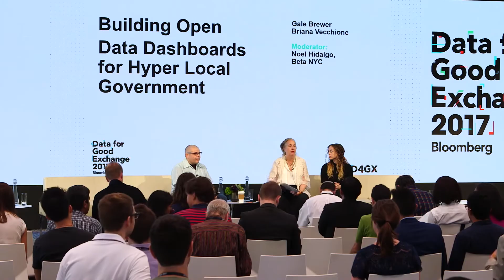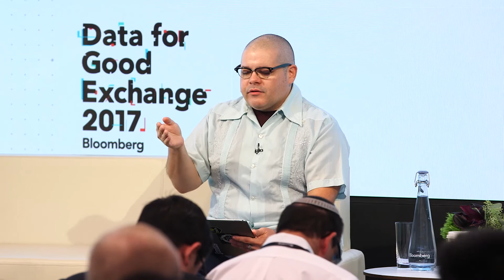D4GX 2017: "Building Open Data Dashboards for Hyperlocal Government" Panel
New York City’s 59 Community Boards serve an important role in setting city policy on a variety of issues such as land use, budget, and licensing. Each board is comprised of 50 appointed volunteers who collaborate to make recommendations to the city government for zoning and permitting matters in their districts. Until now, their decision has been limited to paper presentations, charts and graphs and those who have the resources to crunch data. In response, the Manhattan Borough President partnered with BetaNYC to launch an open data curriculum to empower all New Yorkers to use NYC Open Data. As part of this work, the team set out to make BoardStat an NYC 311 business intelligence tool for community boards featuring data visualizations of what is happening in their neighborhoods.

This panel focused on how to build data dashboards though a user-centered approach, while also educating new open data users to make hyper local decisions.

Panelists:
• Gale A. Brewer – Manhattan Borough President
• Emily Goldman – Associate Director, BetaNYC
• Briana Vecchione – Senior Fellow at Microsoft

Moderator: Noel Hidalgo – Executive Director, BetaNYC

Learn more about the Data for Good Exchange